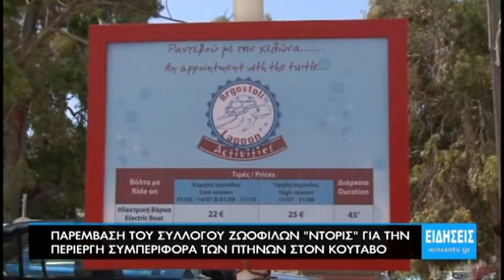Παρέμβαση του συλλόγου ζωόφιλων "Ντόρις" για την περίεργη συμπεριφορά των πτηνών στον Κούταβο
Την παρέμβαση του συλλόγου Ζωόφιλων Κεφαλονιάς "Ντορίς" προκάλεσε η διαφοροποίηση της συμπεριφοράς των πτηνών που διαβούν στη λιμνοθάλασσα του Κουτάβου. Γι αυτό το λόγο, είχε συνάντηση με τον Φορέα Διαχείρισης Εθνικού Δρυμού Αίνου ζητώντας να υπάρξει μια επιστημονική εξήγηση για τις τάσεις φυγής των πτηνών καθώς πληθαίνουν οι φωνές που αποδίδουν το γεγονός στην επιχείρηση με τα υδροποδήλατα που λειτουργεί στο σημείο.